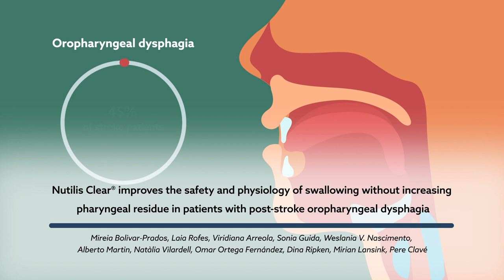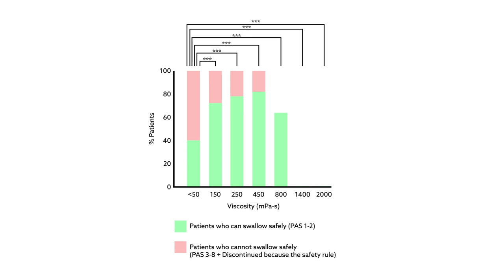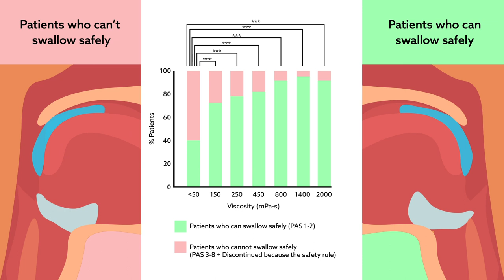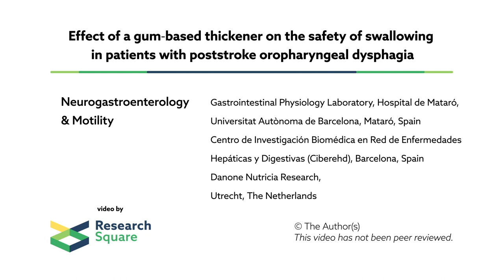Nutilis Clear® improves safety of swallowing in patients with post-stroke oropharyngeal dysphagia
Bolivar‐Prados et al., "Effect of a gum‐based thickener on the safety of swallowing in patients with poststroke oropharyngeal dysphagia" Neurogastroenterology & Motility (2019). doi:10.1111/nmo.13695